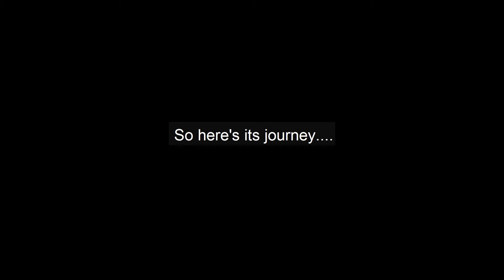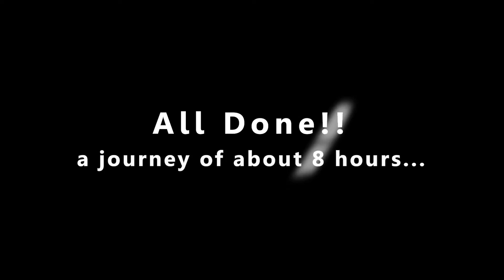Clutch Bag refurb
This video documents the journey of the refurbishing of a well-used Clutch bag. Its piping had been worn, and its leather zipper pull had lots of cracks. Refurbishing these elements was quite the challenge as it required deconstructing, rejuvenating, and reconstructing almost the entire bag.